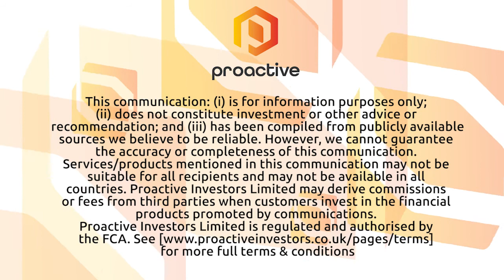Fortitude Gold increases monthly dividend by 50% on strong performance from Isabella Pearl project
Fortitude Gold Corp. (OTCQB: FTCO) CEO Jason Reid tells Proactive the Colorado Springs, Colorado-based gold producer has increased its monthly dividend by 50% to $0.03 per share, or $0.36 annually.

Reid, who explains why Fortitude recently decided to spin out from Gold Resource Corp, says its Nevada-based project named Isabella Pearl, with its high-grade open-pit heap leach, is delivering on generating strong operational and financial metrics.